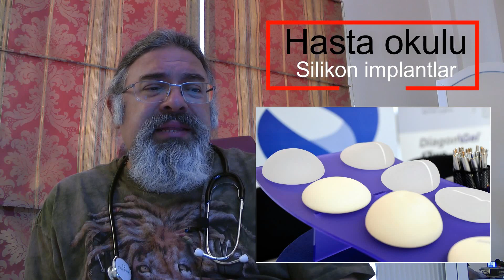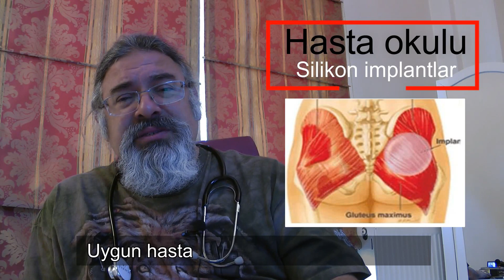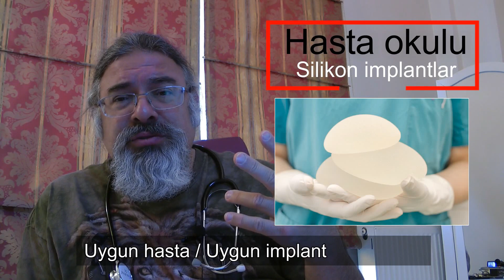Les implants en silicone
Informations générales sur la chirurgie plastique réalisée avec des implants en silicone.
Op. Dr. Oytun Idil
Spécialiste en chirurgie plastique et reconstructrice
Pratique : Vega esthétique - Halaskargazi mah. Rue Valikonagi, Rumeli cad. Muserref ap. No:3 Etage:1 Nisantasi - Sisli Istanbul - Turkey
Op. Dr. Oytun İdil GSM : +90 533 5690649 et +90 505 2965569
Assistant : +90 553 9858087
Téléphones de la clinique : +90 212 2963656 et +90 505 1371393